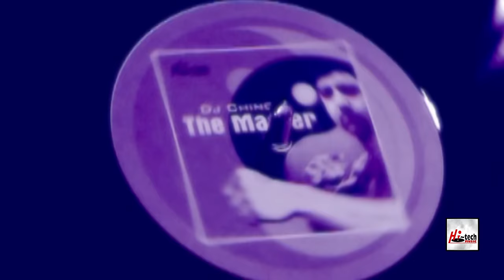MOM BATIYE - DJ CHINO FT. SILINDER PARDESI - OFFICIAL VIDEO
SONG - MOM BATIYE
SINGER - SILINDER PARDESI